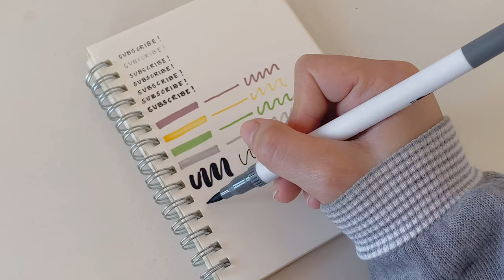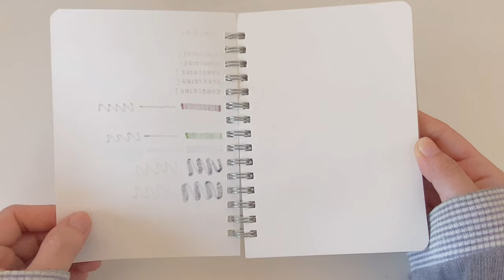what's in my pencil case 🖤 minimal essentials // 2022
𝙥𝙡𝙚𝙖𝙨𝙚 𝙬𝙖𝙩𝙘𝙝 𝙞𝙣 𝙝𝙙 / 4𝙠 (っ◔◡◔)っ

'*•.¸♡ 𝙝𝙞 𝙛𝙧𝙞𝙚𝙣𝙙𝙨 ¸.•*'

Today I'll be showing you what's inside my simple pencil case. Just minimal and practical stationeries I bring with me most of the time. I hope you enjoy! Thank you always for watching! ♡♡♡

𝙥𝙧𝙤𝙙𝙪𝙘𝙩𝙨 𝙨𝙝𝙤𝙬𝙣 ･:*˚:✧｡

𝘏𝘢𝘷𝘦 𝘢 𝘯𝘪𝘤𝘦 𝘥𝘢𝘺 𝘰𝘳 𝘯𝘪𝘨𝘩𝘵 𝘦𝘷𝘦𝘳𝘺𝘰𝘯𝘦! 𝘬𝘦𝘦𝘱 𝘴𝘢𝘧𝘦 ♡\(*ˊᗜˋ*)